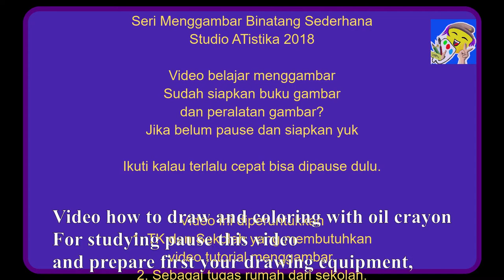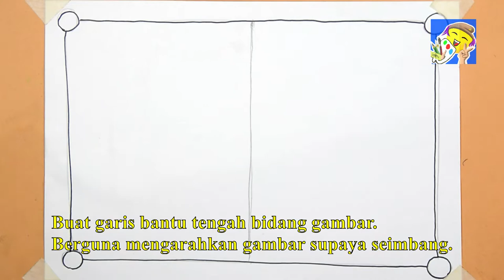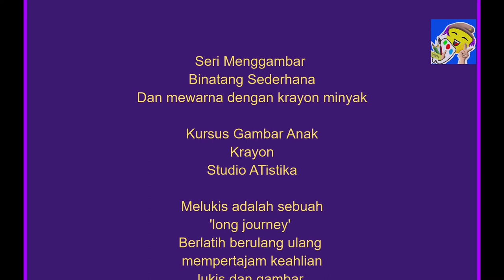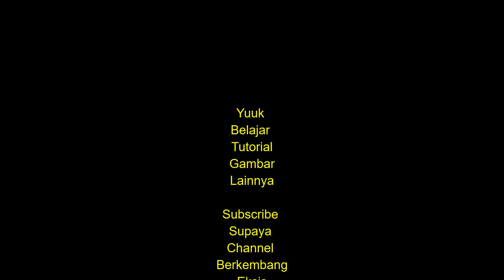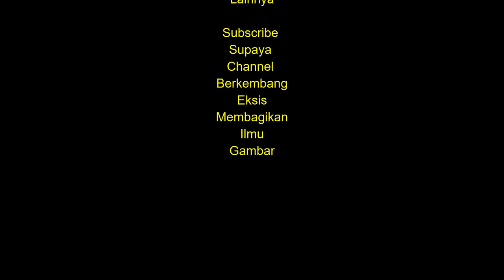How to Draw Animals Butterfly and Oil Crayon Coloring Tutorial. Mengambar dan Mewarnai Kupu Kupu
How to Draw Simple Animals Butterfly plus tutorial coloring with crayon.
Dengan menggambar dan mewarna anak mendapat bonus kreativitas, ketekunan, dan fokus jadi meningkat.

Karena tutorial ini serius mengajar anda, siapkan dahulu buku gambar dan peralatannya seperti krayon minyak. Jika terlalu cepat bisa di pause atau di lambatkan di option youtube.

Mohon maaf sebelum belajar mengikuti video ini akan lebih baik belajar video ini dahulu karena pelajaran gradasinya dobel

Oiya like nya juga yaa. Share ke sodara temen kenalan yaa..

thank you .ups don't forget turn on notification for new update and new video tutorial

👉Full Credit:
Studio ATistika©

Upload video sudah disetujui oleh orang tua murid yang bersangkutan.

Category
Howto